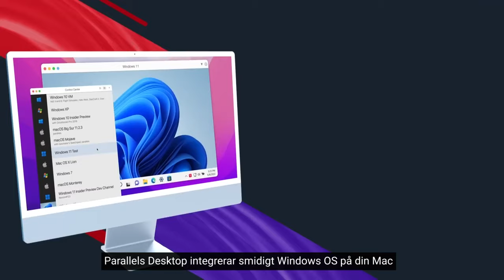Parallels Desktop 18 för Mac - Kör Windows på Mac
Parallels Desktop 18 för Mac är nu tillgänglig! Upptäck de senaste funktionerna i denna topprankade lösning, designad för att hjälpa individer och organisationer att få mer gjort.

Konstruerad för den senaste Apple-hårdvaran och den kommande macOS Ventura-utgåvan, med förbättrad kompatibilitet för Windows 11 på ARM och kraftfulla prestanda- och speluppdateringar, gör Parallels Desktop för Mac det möjligt för användare att arbeta (och spela!) utan avbrott för att få mer gjort.

Med den här senaste versionen fortsätter Parallels Desktop för Mac att erbjuda slutanvändare, proffs och företag det senaste och bästa inom teknik och användarupplevelse, vilket har lett till topprankningar av pålitliga oberoende recensionersajter som G2 och TrustRadius.

Användare kan utnyttja den mest avancerade Windows-upplevelsen på sina Mac-datorer för att köra mer än 200 000 Windows-appar och klassiska spel, och ladda ner, installera och konfigurera Windows 11 med bara ett klick, vilket gör installationen snabb och enkel. De kan också ladda ner en gratis uppsättning färdiga Linux-system.